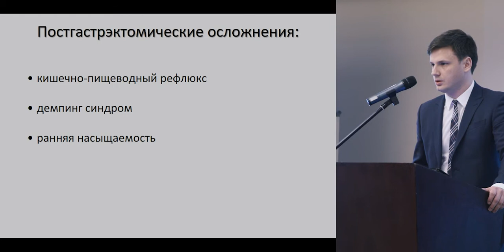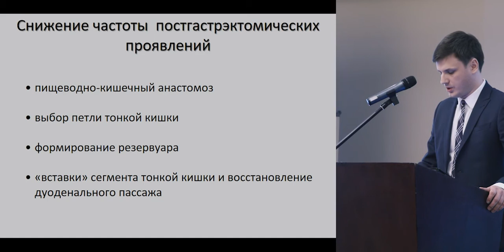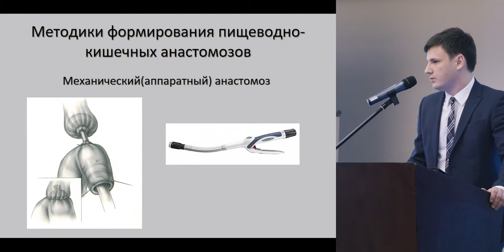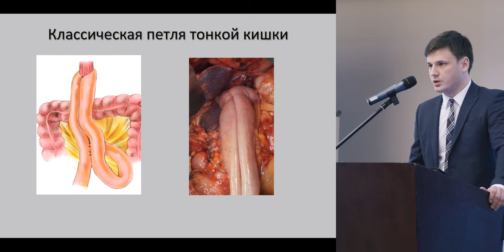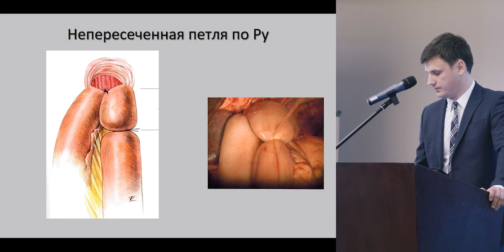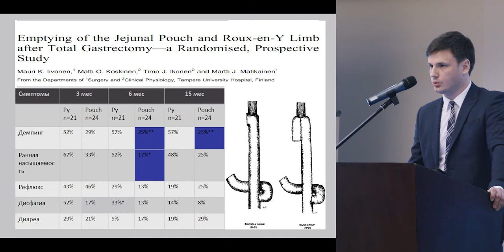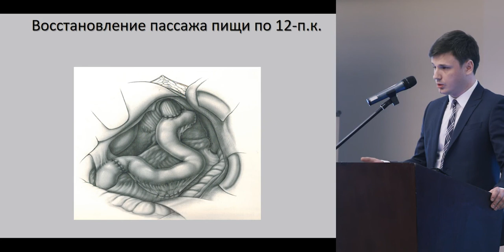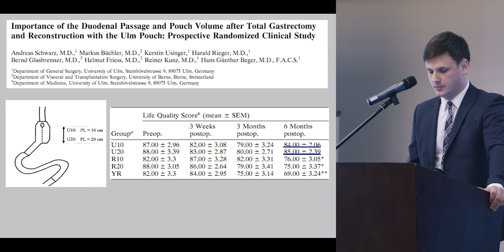Варианты пластики при гастрэктомии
к.м.н. Алексей Евгеньевич Калинин, Москва
(Конференция «Опухоли верхних отделов ЖКТ», 13-14 апреля 2017, Москва)